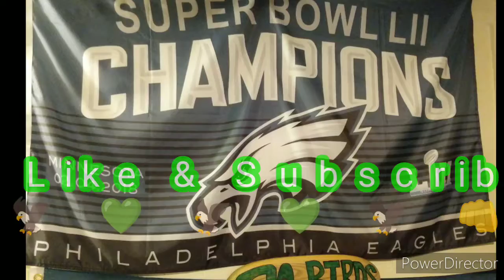Philadelphia Eagles | J. Mills to Pats | Rudy Ford to Jax | & D. Barnett is staying in Philly🦅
Foothills does a pretty quick catch up on a few things Eagles related. More content to come in regards to the Doug Pederson interview and the ongoing Zach Ertz drama but that's for another video.